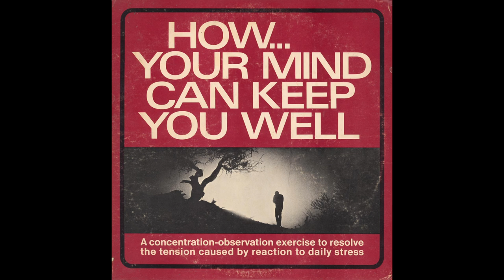Roy Masters - The Preparation (Lesson One & Three)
How...Your Mind Can Keep You Well (1971)